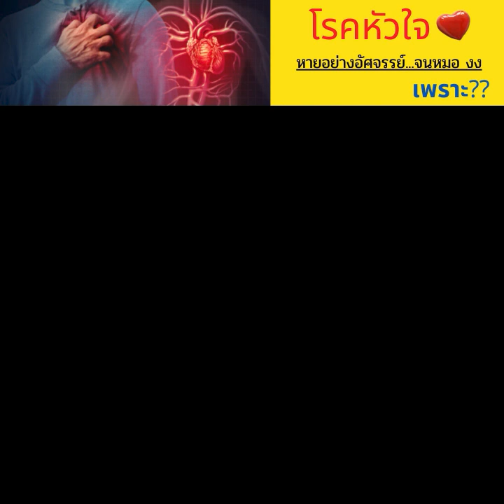คำพยาน โรคหัวใจหายได้อย่างอัศจรรย์จนหมองงเพราะอะไร คุณนวล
เมื่อทราบข่าวว่าเพื่อนเป็นโรคหัวใจตีบ  คุณนวลแค่อธิษฐานเผื่อให้พระเจ้ารักษา โรคนี้ก็หายอย่างอัศจรรย์จนคุณหมอยังงง

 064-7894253